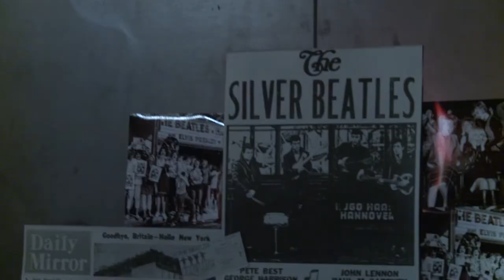CLUB 27 trailer presentazione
CLUB 27

NASCA TEATRI DI TERRA

Tra il dire e il fare/Compagnia La Luna nel letto

IPPOLITO CHIARELLO

testi di
FRANCESCO NICCOLINI

con
IPPOLITO CHIARELLO

regia
MICHELANGELO CAMPANALE

luci di
MICHELANGELO VOLPE

scene di
MICHELANGELO VOLPE e TEA PRIMITERRA

costumi
MARIA PASCALE

foto
ELIANA MANCA

sostegno alla produzione
QUI E ORA RESIDENZA TEATRALE MILANO
GIALLO MARE MINIMAL TEATRO EMPOLI

grazie a
QUANTO BASTA LECCE per aver creato il Cocktail Club27

grazie a
Osvaldo Piliego, Mauro Tre, Gianluca Macchia

Organizzazione e distribuzione
Francesca D’Ippolito
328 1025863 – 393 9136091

We can be heroes, just for oneday
Heroes, David Bowie

Un uomo radio. Una consolle da dj, un microfono. E delle storie, da raccontare preferibilmente di notte. Storie di grandi miti, autentiche stelle: quelle del rock, quelle del Club 27. Leggende del rock, di cui sappiamo tutto ma che abbiamo voglia di ascoltare ancora una volta. One more time, come i bambini che ogni sera hanno bisogno delle stesse fiabe per addormentarsi. Racconti, canzoni, parole, dediche, tutto intrecciato e soprattutto intriso delle storie delle star esplose in cielo (o agli inferi), nel loro ventisettesimo anno di età: Jimi Hendrix, Kurt Cobain, Robert Johnson, Jim Morrison, AmyWinehouse, e tutti gli altri del club.

E questa notte sono in ottima compagnia, dato che insieme a loro vengono evocati anche Jeff Buckley, Elvis Presley, Andy Warhol. Ippolito Chiarello – nei panni di un dj notturno – riporta in vita i miti del club 27 attraverso la loro musica, le parole, le suggestioni di una notte molto rock, senza tempo e senza spazio, in cui protagonista è il teatro e il suo pubblico, e il sogno più bello che un attore, e un dj, possono sperare di sognare…

L’uomo radio racconta: Ho sempre avuto una passione per i miti, gli eroi e i supereroi: gli immortali, insomma. Ho sempre pensato poi che i miti della musica, in particolare quelli del Club 27, gli immortali per eccellenza, a volte, in preda al loro distruttivo delirio di onnipotenza e nonostante le loro vite tragiche e “mortali”, sono stati supereroi con poteri straordinari, capaci di creare opere che ci salvano attraverso la loro bellezza. Vi racconto storie di miti, quelli maledetti, forse perché sono loro gli ultimi ad averci lasciato in eredità una storia. Forse avrei voluto essere uno di loro.
Mi affascina la loro musica. Mi stuzzica la loro biografia. In fondo i numeri li avrei avuti: del resto, sono nato pochi giorni prima di Kurt Cobain… lui all’estremo nord dell’Europa, e io all’estremo sud. Sarà stato a causa di questo subliminale contagio epocale che i germi delle loro vite e la magia della loro musica si sono depositati dentro di me già da bambino. Chissà… Non lo so come è andata esattamente. Soltanto una cosa mi è chiara: ormai, tutto questo è diventato un’ossessione. Una magnifica ossessione.

Barbonaggio Teatrale con Club 27. Lo stesso spettacolo si può proporre con la modalità del Barbonaggio Teatrale. Un palchetto, un listino, le storie dei miti della musica da acquistare. Il barbonaggio teatrale continua a raccontare storie, cercando una relazione sentimentale tra artisti e pubblico, fuori dalle regole e fuori dalle logiche spesso asfittiche del sistema teatrale. Il barbonaggio è sempre stato rock, oggi più che mai. Qui lo speaker radiofonico è on air su STAR RADIO ma solo per i passanti. Per il tempo di un racconto, per regalarci ancora una volta la storia dei nostri miti, quelle leggende del rock di cui sappiamo forse tutto ma che abbiamo voglia di ascoltare ancora una volta. Non resta che decidere quale storia ascoltare, comprarla, indossare un paio di cuffie e lasciarsi andare… alla musica, ai racconti, all’atmosfera del Club 27.